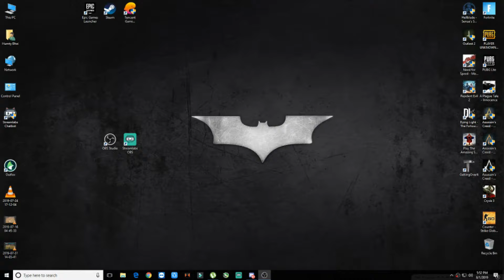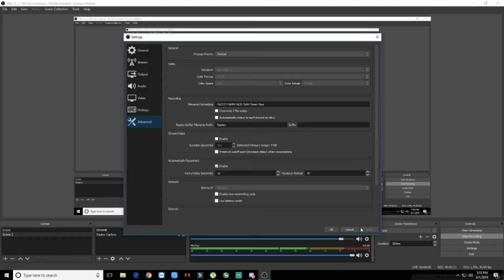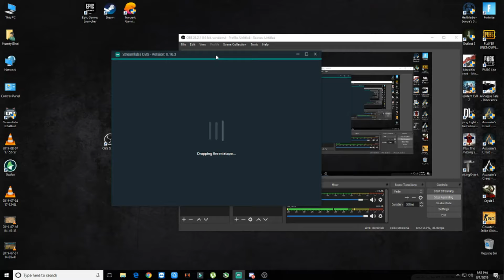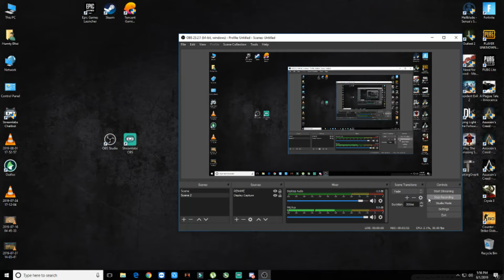Stream Labs + OBS STUDIO Tutorial - How to Record And Live Stream - Humty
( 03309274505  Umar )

💰 10 TOP DONORS 💰

CRITIC SATISFY
IMRAN BHAI
FARRUKH GAMING
DAYBOT
SHOIAB CHANNA

Shops

🌟Gift Address🌟

Collector Name = Hamid Shahzad

Shop Name = Tetralink Technologies

Address = Site#01, Next to Faysal Bank, Opp. Dyal Singh Mansion Shahrah-e-Quaid-e-Azim 45-The Mall, Hall Road Lahore, Punjab

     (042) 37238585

🌟SOCIAL🌟

🌟Personal Info 🌟

Name                       Umar
Age                           21
Country                    Pakistan
City                           Lahore

🌟Graphic Designer🌟